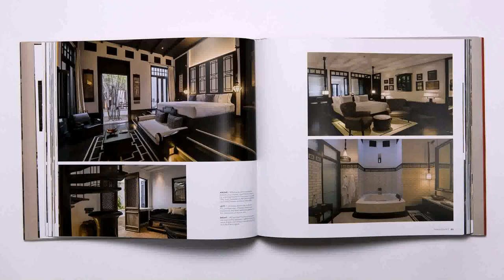Thai Style Home Interior Design